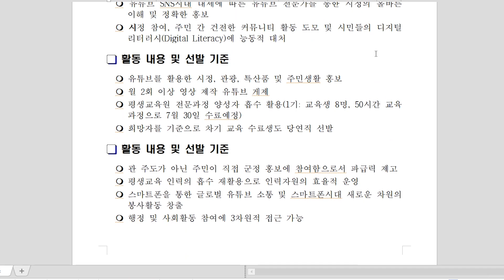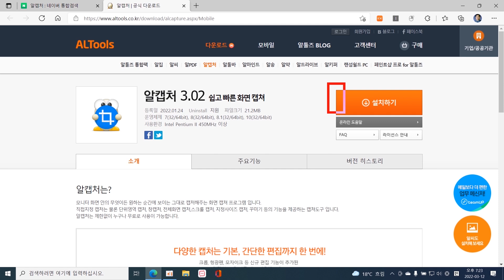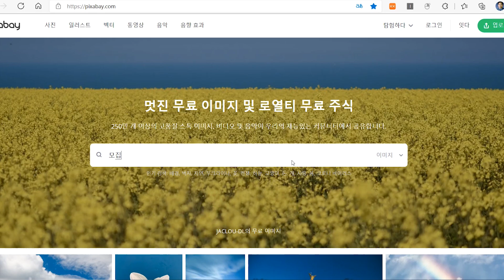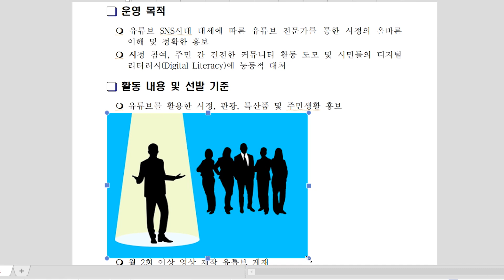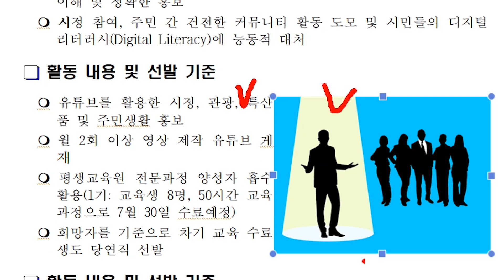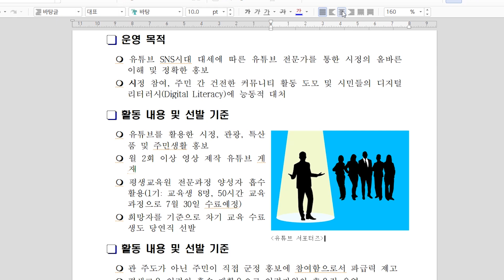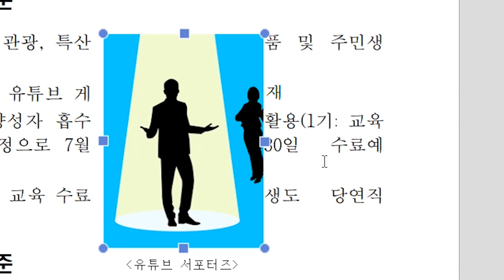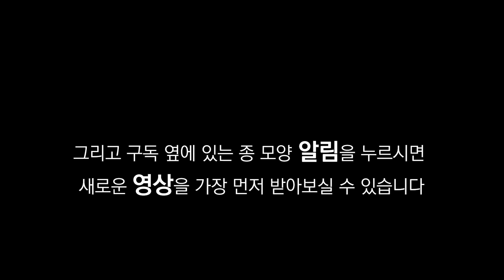문서 이미지 편집 📉돋보이는 문서 만들기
PC화면을 쉽게 캡처하여 문서에 편집하는 등 문서에 이미지를 쉽게 편집하는 방법 소개